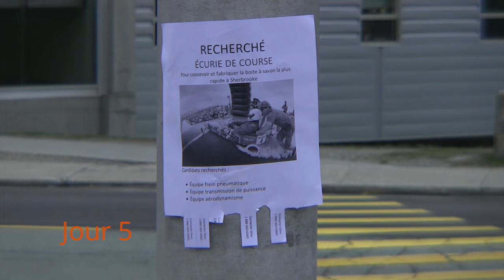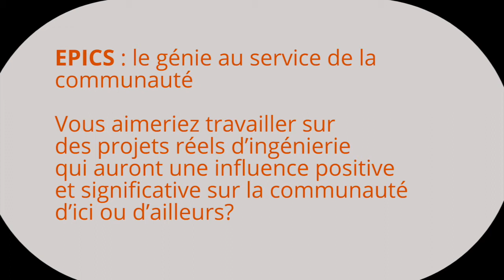EPICS : Le génie au service de la communauté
Des étudiantes et étudiants au baccalauréat en génie mécanique préparent des ateliers de vulgarisation scientifique pour les élèves de l’école secondaire Mitchell-Montcalm de Sherbrooke dans le cadre du programme EPICS (Engineering Projects in Community Service), le génie au service de la communauté. Cette vidéo présente les aventures d’un jeune étudiant amateur de jeux sur console vidéo qui décide de concevoir et fabriquer une boîte à savon pour participer à la course Red Bull boîte à savon… mais il finira plutôt dans le décor. Les élèves du secondaire seront invités à aider ces futurs ingénieurs à réussir leur mission.

Production : Faculté de génie de l’Université de Sherbrooke
Réalisation, montage, caméra et son : Stéphane Lessard-Charron et Kanatakhatsus Meunier